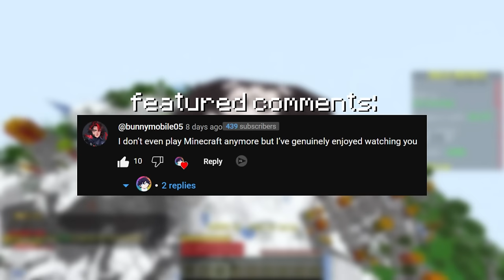Hoplite Youtuber VS #1 Bedwars Youtuber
What would happen if you took the number one Bedwars YouTuber and put him in a battle royale against the deadliest Hoplite YouTuber? In today's video, I run into the highest ranked Bedwars YouTuber on Hoplite. Who comes out on top? Watch to find out!

🔵 NEW! Hoplite Texturepack Download 🔵

🟡 Hoplite IP: hoplite.gg

💬 Hoplite Civilization is a Minecraft Gamemode where 100 Players fight to be crowned the last player/team standing. Similar to UHC or Minecraft Hunger Games, this is a DEADLY Minecraft PvP experience! Owned by Speedsilver!

🏆 Channel Members 🏆
Logybanana, Laqqy Shorts, PrettyPrivilage, Burnt Penguin, shashank, SirNuggetsThe1st, Gloomsie, user-sw7hy1zq9b, doubt5215, Rand's Army, Pichu13, Mars R, Zach Conrad

🕒TIMESTAMPS🕒
Intro (00:00)
Grace Period (00:24)
PvP Phase (02:44)
Deathmatch (06:17)
Laqlite 16x Release (12:32)

Alternate titles:
Hoplite's Deadliest Youtuber vs The Best Bedwars Youtuber
Hoplite Battle Royale: Laqqy vs Manhal_IQ_
Hoplite Youtuber vs Bedwars Youtuber Battle Royale